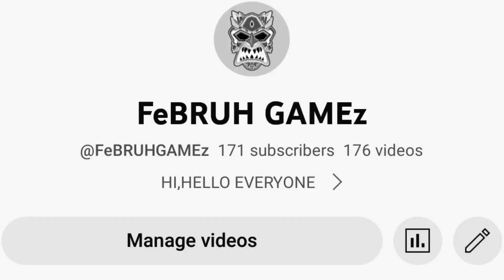4x4 Jeep drive In The Mountain Hills Offroad | Android Gameplay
I'm Sharing Some Gaming (Gameplay) Videos And New Android Games Reviews.

Gameplay Record In Redmi Note 8 Pro.

PARTH PARMAR
GUJRAT

Drive 4x4 Offroad Jeep In The Mountain Hills In Car Driving Simulator Adventure

Offroad Car Driving 2023 4x4 Jeep Games

4x4 Jeep Offroad Car Games Racing 2023 – 4x4 Off Road Simulator

Extreme Offroad Driving Simulator 2023 offroad car Games

4x4 jeep offroad SUV jeep driving simulator game reach destination on time by defeating other 4x4 jeep offroad car game opponents racing offroad car game or top 4x4 offroad driving game. While 4x4 jeep offroad driving mountain jeep game 4x4 on the uphill 4x4 mountain jeep 4x4 drive track be careful, in 4x4 offroad jeep driving game. 4x4 offroad car driving simulator racing jeep game 4x4 offroad jeep driving game Prado offroad game is crazy adventure and natural mountain jeep offroad driving game is best offroad driving jeep game 4x4 and test for 4x4 offroad jeep driving simulator game skills & offroad driving and 4x4 off road mountain car game.

Prado offroad games, Offroad jeep driving simulator game luxury jeep car simulator are ready to 4x4 drive on the mountain jeep routs and test your professional offroad jeep simulator offroad driving game skills in Prado offroad games. 4x4 offroad jeep driving simulator game modern offroad jeep driving game different task will be given Prado offroad game amazing 4x4 mountain car racing stunt adventure on mountain jeep game 4x4 mountain car driving simulator & offroad driving car 4x4 offroad jeep driving game and 4x4 mountain car game.

Extreme 4x4 Jeep Offroad Car Driving Game Features:

- Offroad car stunts & offroad jeep driving simulator game.
- Hilly, rocky & racing tracks for jeep driving & Prado offroad game.
- Mountain Jeep driving game in real & Prado offroad game
- Effects are improved in Offroad jeep driving game.
- Latest uphill 4x4 jeep driving simulator game.
- offroad driving, offroad jeep game 4x4,& car driving simulator.